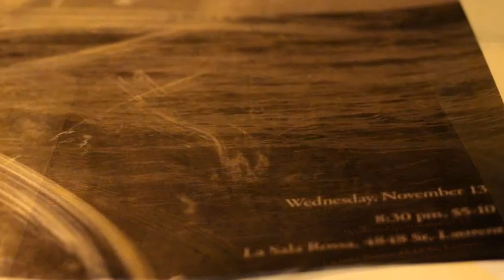Howlarts 2013.11.13 HØWL LIVE [Sarah Pagé & Robin Best]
"Howl! live — album release at La Sala Rossa
Mercredi/Wednesday 13 Novembre 2013, La Sala Rossa

join Howl! arts collective for the launch of an album of live recordings, that document performances from past Howl! concerts in Montreal.

Howl! will launch a limited edition, hand crafted CD release, feat. recordings by cellist Norsola Johnson, harp player Sarah Pagé, an ensemble driven by Nick Kuepfer guitar work, a performance by Les Momies de Palerme, a duet by Brahja Waldman and Stefan Christoff and a solo trumpet, poetry piece by Jason “Blackbird” Selman.

Howl! live was recorded, mixed and mastered by Nick Schofield who hosts Underground Sounds on CKUT radio, the album design is done by Kevin Lo.

performances by:

Sarah Pagé + Robin Best

Sarah Pagé is an experimental harpist best known for her collaborations with The Barr Brothers, Lhasa de Sela, Patrick Watson and Esmerine. Robin Best is a graduate of McGill and Indiana University.The two have been performing together in orchestras since 2003. The "Raga" was written by OSM harpist Caroline Lizotte in 2006.

1/4 tonne bottleneck — Nick Kuepfer and Eric Craven

Nick Kuepfer is a guitar player weaving nylon string and electric guitar pieces together with live sampled tape loops and drones from various audio sources, ranging from static repetition and subtlety, to frantic and abrasive with a tendency for experimentation. Kuepfer has lived in Montreal since 2003 and has performed solo for the past 4 years, occasionally with invited guests, including Eric Craven (Hangedup) and Kristina Koropecki (Elfin Saddle/Mark Berube) pre-ceded by playing in full bands, including Elfin Saddle, Hrsta, No Nature, L’Embuscade, Aidswolf, and Lungbutter.

In November of 2010 Kuepfer released a full-length solo record in the first edition of Montreal record label Constellation records Musique Fragile series along side Toronto’s Khora and Montreal’s Les Momies de Palerme. Presently he is editing audio materials gathered during a recent residency in Svalbard.

Brahja Waldman + Stefan Christoff

Brahja Waldman is a jazz-inspired Montreal saxophonist who leads his own quintet and also performs in Land of Kush and YouYourself&i. His latest recording, Sir Real Live at Resonance, will be out in the spring.

Stefan Christoff is a Montreal based community activist and artist, you can listen to Stefan's music

Jason “Blackbird” Selman

Jason “Blackbird” Selman is a Montreal born poet and trumpet player. He is the author The Freedom I Stole and co-editor of the poetry anthology Talking Book which chronicles the writings of Kalm Unity Vibe Collective (of which he is a founding member). He is the producer of the Intimate Sky performance series. He has had the privilege of working with Black Theatre Workshops Youth Works program for many years as their Poetry/Spoken Word animator. His work is grounded in the themes of ethno-musicology, surrealist expression, love and the intersection of masculinity and emotional vulnerability.

Howl! arts collective